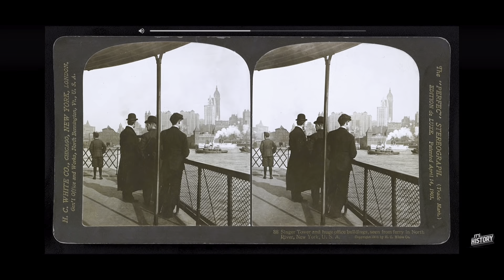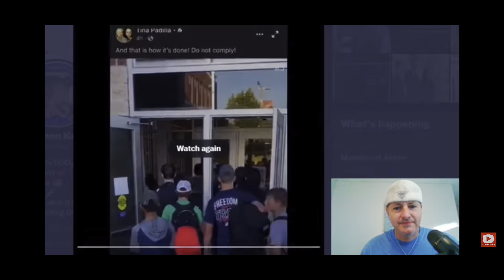Lichtenberg Electrical Fire Melted Our Realm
Lichtenberg dust figure, is a branching electric discharge that sometimes appears on the surface or in the interior of insulating materials. Lichtenberg figures are often associated with the progressive deterioration of high voltage components and equipment. The study of planar Lichtenberg figures along insulating surfaces and 3D electrical trees within insulating materials often provides engineers with valuable insights for improving the long-term reliability of high-voltage equipment. Lichtenberg figures are now known to occur on or within solids, liquids, and gases during electrical breakdown.